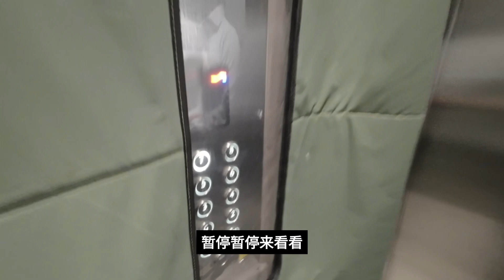黃金海岸「希望島」公寓精選 Athena 保留戶上市！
🏡 無論大房小房, 有家人在的地方, 就是好房

🔴  聯繫我們

微信 : jerrytalkss
Line : jerrytalkss